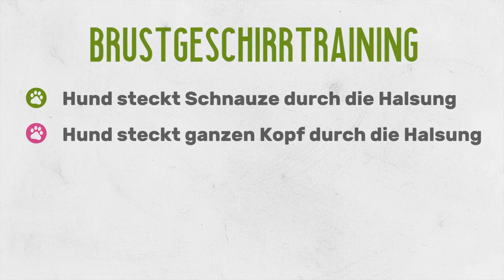Hundegeschirr anlegen - so schlüpft dein Welpe von alleine rein!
Hundegeschirr anlegen - so geht's richtig! Hunde mögen ihr Geschirr oft nicht, mit diesem Trick klappt es aber garantiert!

So mancher Hund mag sein Geschirr nicht oder mit der Zeit nicht mehr. Woran das liegt und wie du deinen Welpen von Anfang an richtig an das Brustgeschirr gewöhnst, möchte ich dir deshalb zeigen. Du wirst sehen, Hundegeschirr Training ist eigentlich ganz einfach und dein Welpe wird sich am Ende fast schon selbst das Hundegeschirr anlegen ;)

Ziel soll es sein, dass dein Welpe das Hundegeschirr mag und er gerne in das Brustgeschirr schlüpft.

▬▬ Top-Ressourcen für dich und deinen Welpen: ▬▬

🎓 WELPEN ONLINE KURS: Werde zum besten Lehrer für deinen Welpen! In 42 einfachen Einheiten begleitet durch die Welpenzeit!

▬▬ Ich bin Petra Frey: ▬▬

Seit vielen Jahren im Tierschutz tätig, fing ich 2008 an, mich intensiv mit dem Thema Hundetraining auseinanderzusetzen. Die Arbeit mit verhaltensauffälligen Hunden verdeutlichte mir schnell, wie wichtig eine fundierte Auseinandersetzung mit der Erziehung von Welpen und ein vertrauensvoller Beziehungsaufbau ist. Nach mehreren internationalen Hundetrainerausbildungen, unter anderem an der University of Lincoln, arbeite ich mittlerweile Vollzeit als professionelle Hundetrainerin.

▬▬ Mein Motto: ▬▬

Make Training Fun! Arbeitet an einer guten Beziehung mit eurem Welpen, denn nur wenn ihr und euer Welpe Spaß habt am Training werdet ihr schnelles und effizientes Lernen sicherstellen und langfristige Trainingserfolge erzielen!